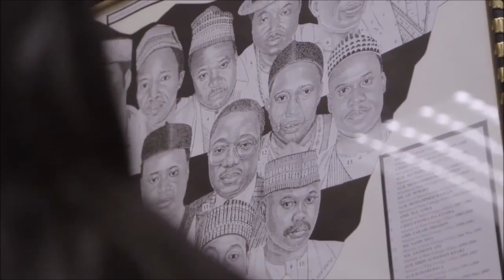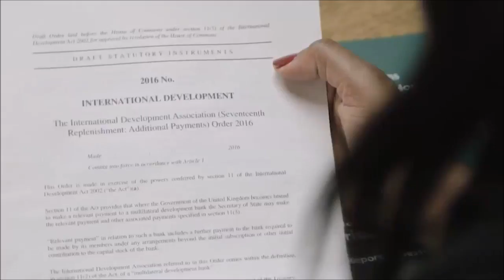Profile of Kate Osamor MP